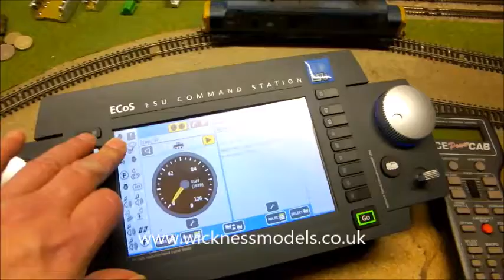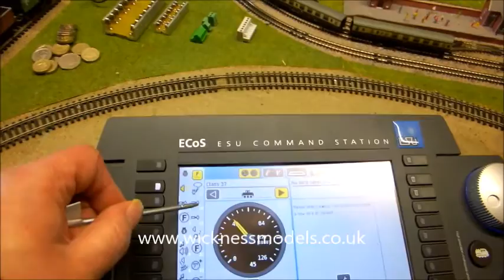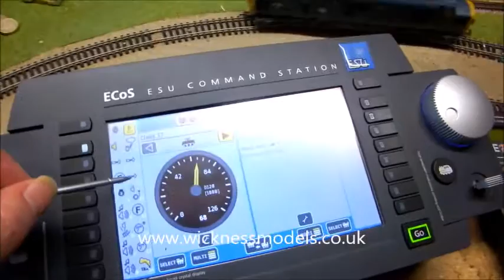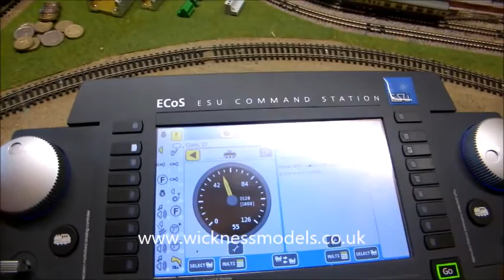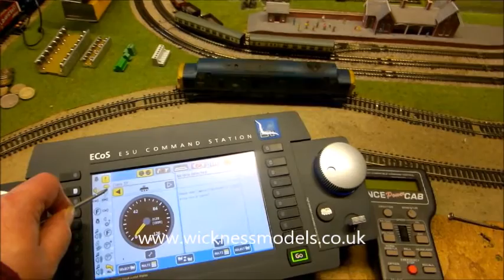Wickness Soundscape Class 37 Auto Detect and Soundtrack Synchronisation Check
This video shows a Wickness Models Soundscape Class 37 being put through its paces, firstly note towards the end how we chech the soundtrack synchronisation by reversing direction several times at speed, you can hear how the engine tone dies and then throttles up perfectly again on change of direction with the engine tone increasing automatically as the loco regains speed, this is one of the major advantages of Wickness Soundscape projects over standard uk sound projects, namely a proper throttle response, secondly note how the model has been set up to be auto detected by Railcom on the ECoS controller, this has assigned symbols to all the functions you can see down the left on the controller and made certain functions "momentary" so that the loco can be operated like a real locomotive, you effectively become the driver, push a button and hold it to operate the sound until you release much as a driver would when operating functions in a real train